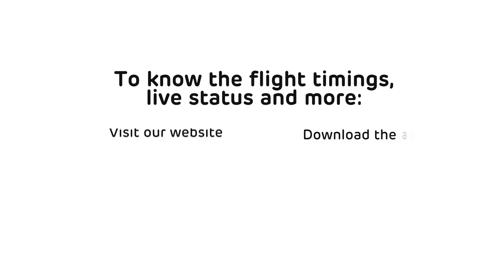Adani One | Bengaluru to Guwahati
Planning a trip from Bengaluru to Guwahati soon? Do it on Adani One to make your travel experience even more ₹ewarding!